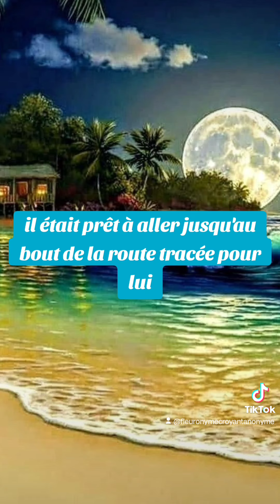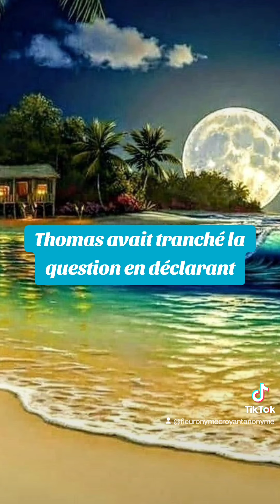🎁 Aujourd'hui au fil des jours je rend Gloire à Dieu en Parole & prière: 17 septembre 2024